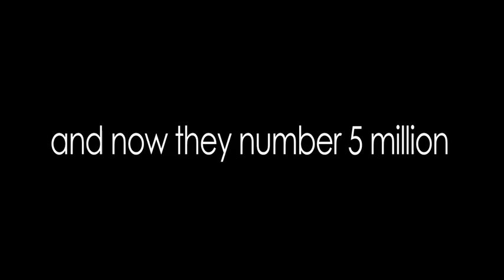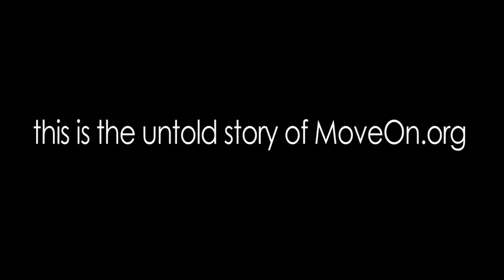MoveOn: The Movie -- Trailer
MoveOn: The Movie is a feature-length documentary focusing on the revolutionary history of the biggest progressive grass-roots movement seen in the United States since the 1960s.

This film stands as a vivid testimony to times of radical social change in our nation and to the power of people banding together for change.